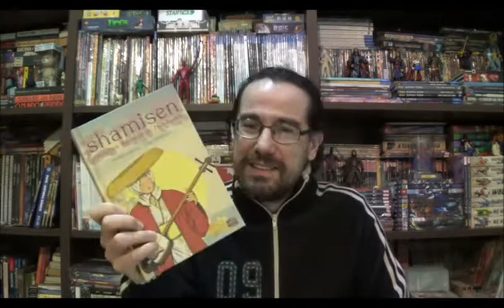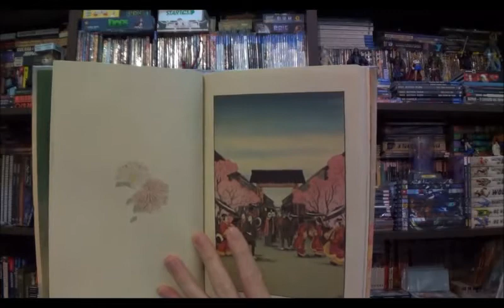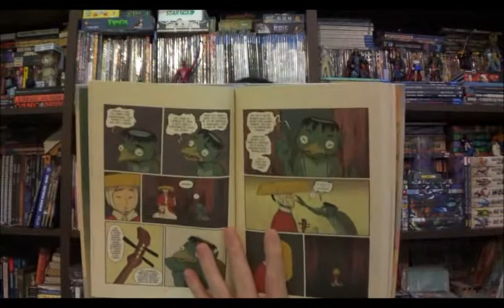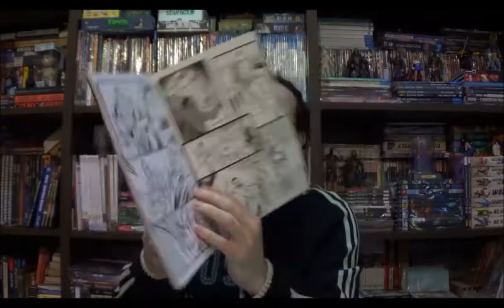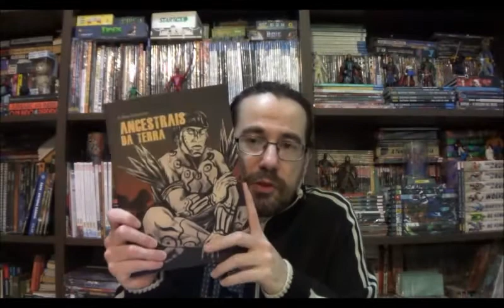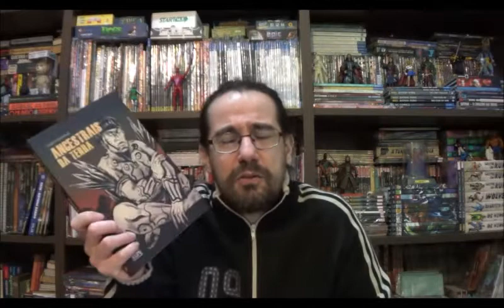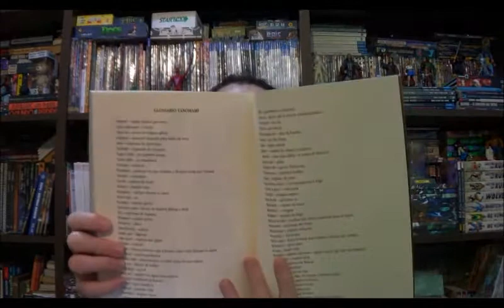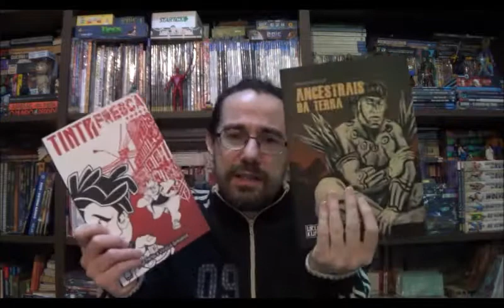Chapéu do Presto (S07E13) Quadrinhos Nacionais - Parte 49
Bem-vindos a mais um Chapéu do Presto e nesse episódio vamos conhecer mais alguns quadrinhos nacionais com Shamisen do Guilherme Petreca e Tiago Minamisawa; o terceiro volume de Tinta Fresca do Digo Freitas e Vinicius Gressana; Assombração de J.Amorin e Lucas Moura; e Ancestrais da Terra de Fabio Gmovski.

Campinas - SP
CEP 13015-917